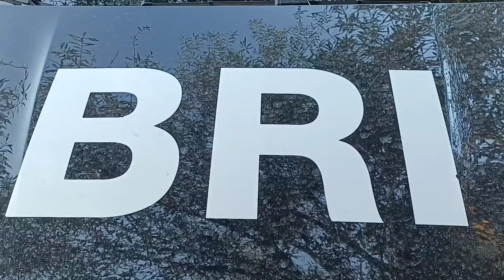الطارف/حجز 8 كلغ من الكيف المعالج و سلاح ناري من الصنف الرابع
الشرق اليوم